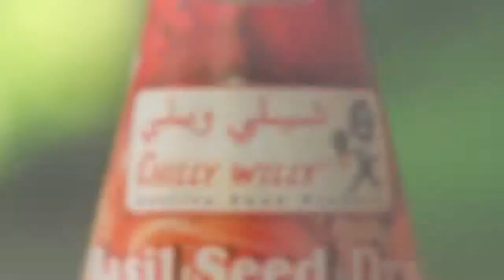chilly willy basil seeds Drink in bottle Dubai UAE